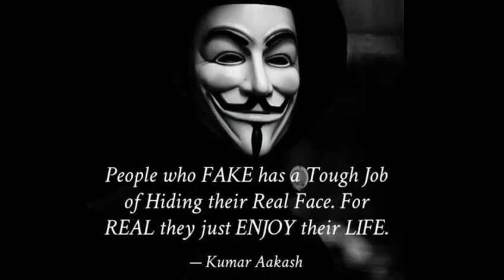Hum Dhoke Mai The हम धोके में थे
coronavirus,
coronavirus updates india,
coronavirus updates india hindi,
coronavirus song,
coronavirus news,
corona virus explained in hindi,
coronavirus updates india telugu,
coronavirus update,
coronavirus china,
coronavirus add,
corona virus antidote in hindi,
corona virus attack video,
coronavirus advertisement,
coronavirus affected peoples,
coronavirus aalay china madhe song,
corona virus arikurigal in tamil,
coronavirus antidote,
aa coronavirus patient
world famous lover,
world famous lover movie telugu vijay devarakonda,
world famous lover telugu,
world news,
world map,
world famous lover movie hindi,
world famous,
world famous lover in hindi,
world adventure hindi,
world after coronavirus,
world adventure,
world animals,
world and nikita,
world amazing facts,
world about india,
world amazing video